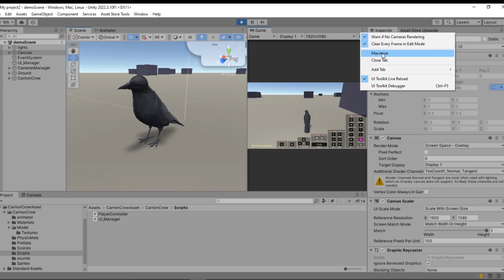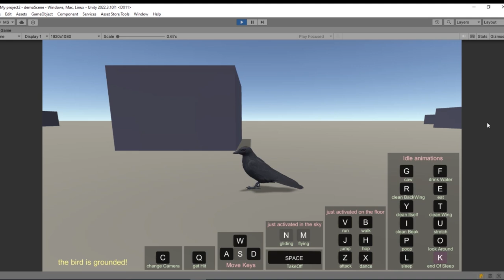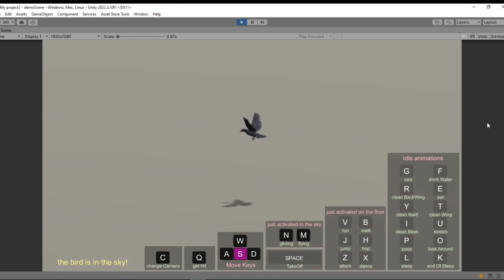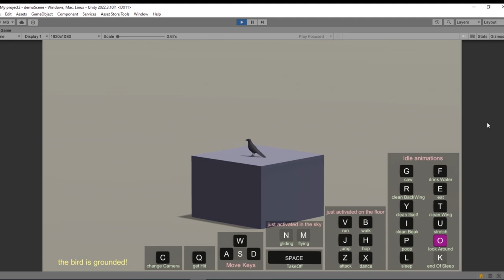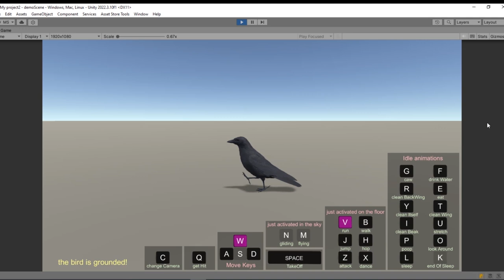Realistic Animated Carrion Crow in Unity